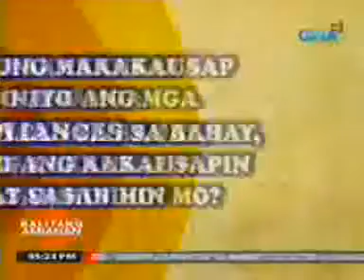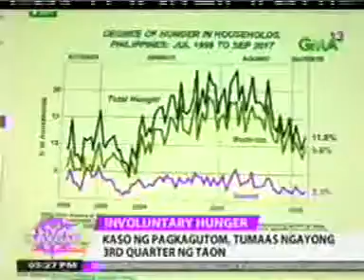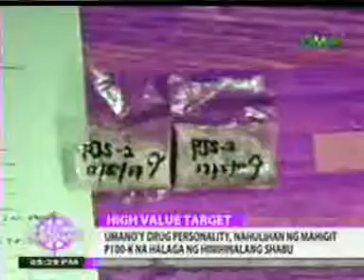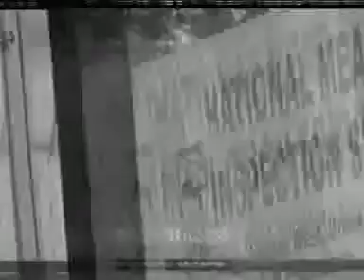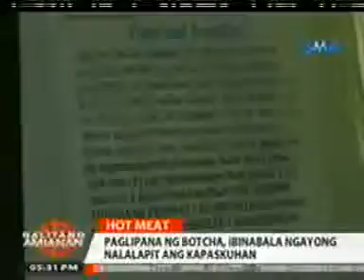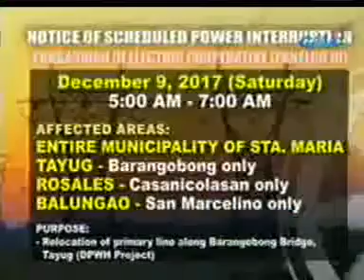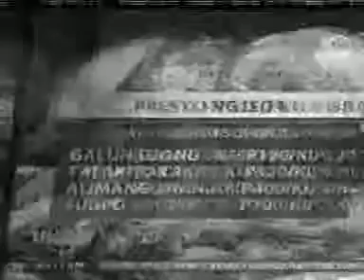TV Patrol Live December 8, 2017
TV Patrol Live December 6, 2017 TV Patrol Live December 7, 2017 TV Patrol Live December 9, 2017 TV Patrol Live December 10, 2017 TV Patrol Live December 11, 2017 Ang Probinsyano December 6,.

24 Oras December 8 2017.

TV Patrol Live December 8, 2017 TV Patrol Live December 9, 2017 TV Patrol Live December 10, 2017 TV Patrol Live December 12, 2017 TV Patrol Live December 13, 2017 Ang Probinsyano December.

TV Patrol Live December 5, 2017 TV Patrol Live December 6, 2017 TV Patrol Live December 8, 2017 TV Patrol Live December 9, 2017 TV Patrol Live December 10, 2017 Ang Probinsyano December 5,.